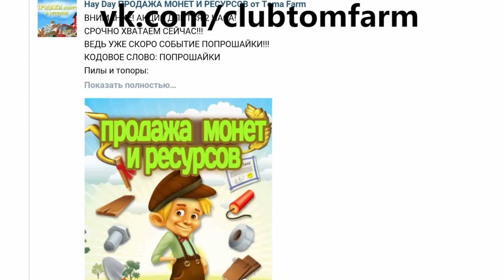Hay Day МОРОЖЕНИЦА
где вы можете приобрести строй материал для амбара, силсной башни, расширения земли,
 шахты, топоры и пилы, монеты и многое другое. А так же в группе проходят ежедневные акциии и рандомы.

Вернись к природным истокам и испробуй на себе мирную и простую жизнь, обрабатывая землю и выращивая кур, свиней,
 коров и овец.

Приобрети известность, собирая урожаи и строя пекарни, прессы для сахарного тростника и молокозаводы, которые
позволят превратить твои свежие продукты в полезные товары, которыми ты сможешь торговать со своими друзьями на
своем собственном фермерском рынке.